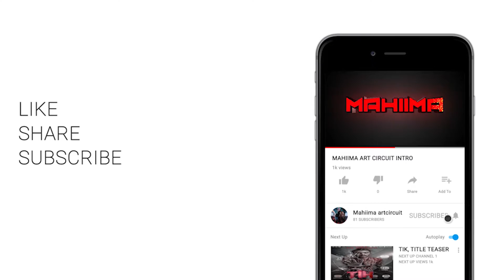SUPREME SHORT FILM, vfx breakdown part 1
direction and vfx : PVN karthikeya
cinematography: Ramu